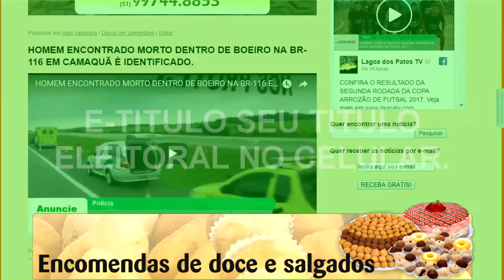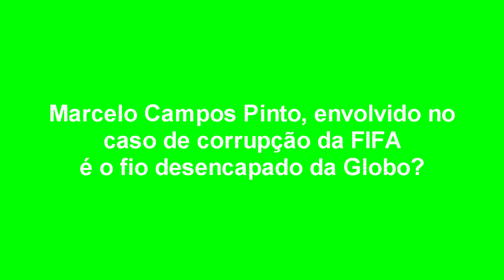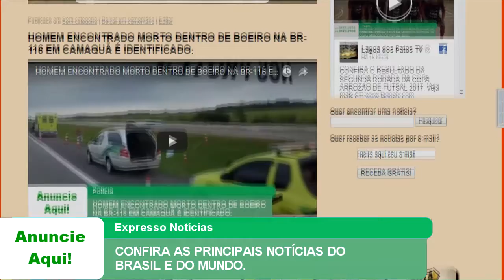EXPRESSO NOTÍCIAS: Confira as principais Notícias do Brasil e do Mundo.